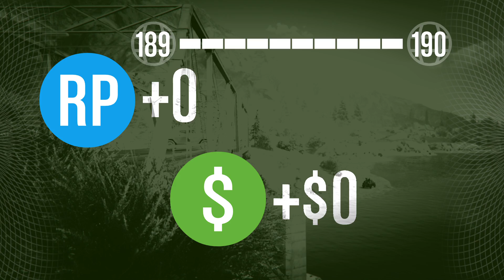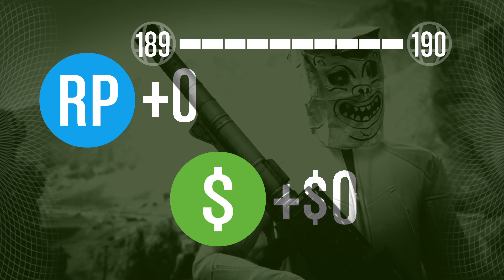GTA5 #41 B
1 mission fail 28 times